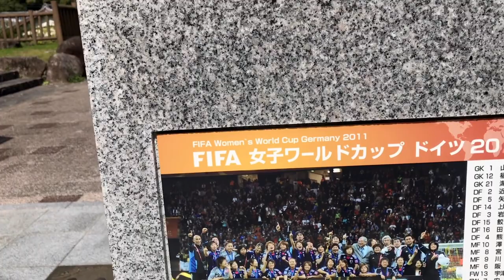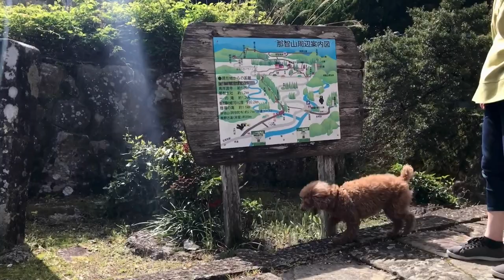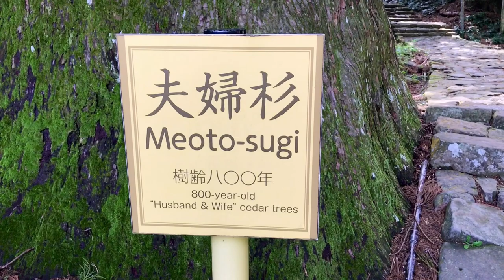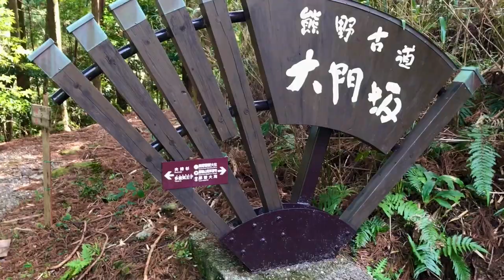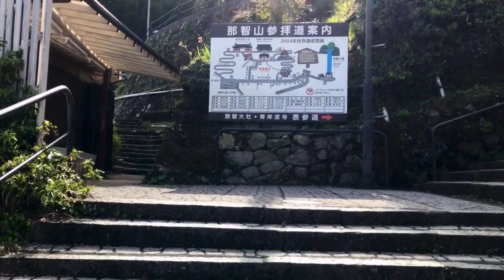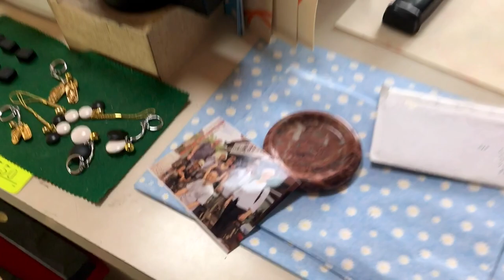Wakayama Trip Vlog #02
Fin mars 2021, mon Épouse, notre chienne Sara et moi avons passé le weekend à Nachikatsuura dans la préfecture de Wakayama.

Je vous partage cette tranche de vie au travers de cette série de vlogs.